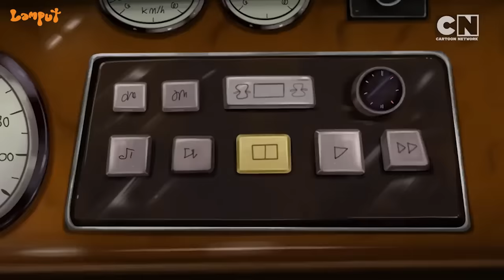Lamput🤩| The Eternal Chase for Lamput Lives On | Lamput New Season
Looks like Lamput and the Docs are destined to do this forever! 🤩

Join the chases, dodges, dashes, and everything in between with Skinny, Specs & Lamput!

Watch new episodes of Lamput , only on Cartoon Network. 😆